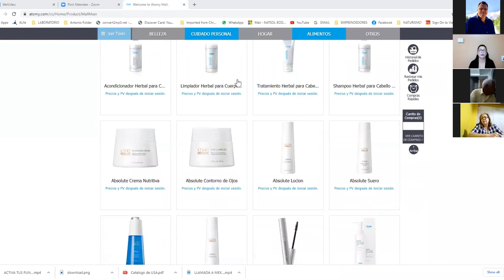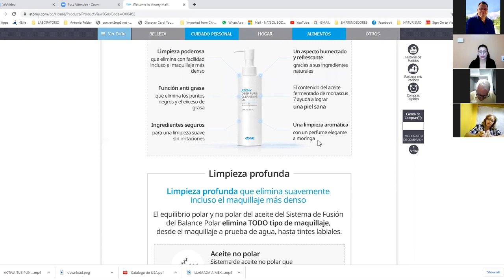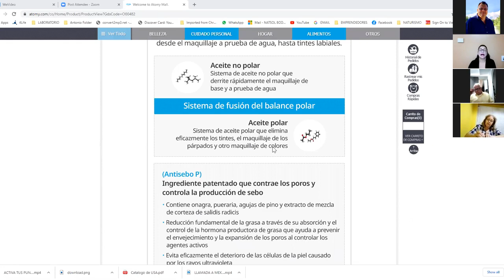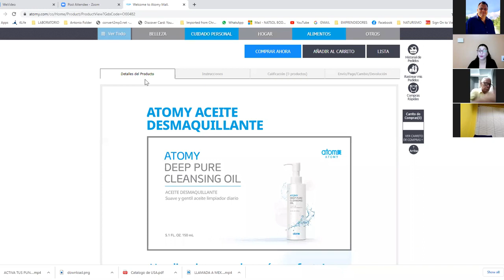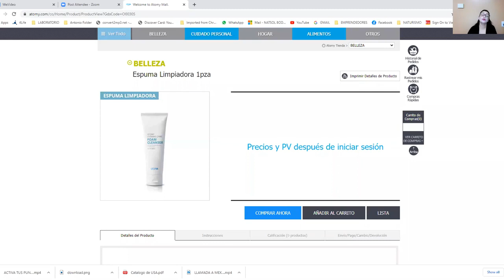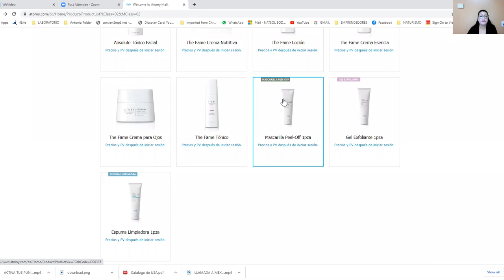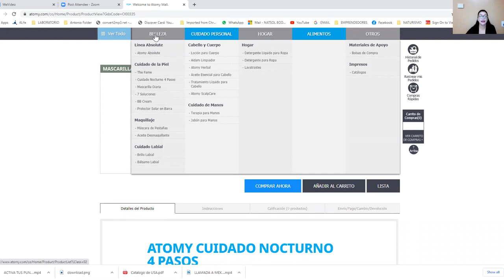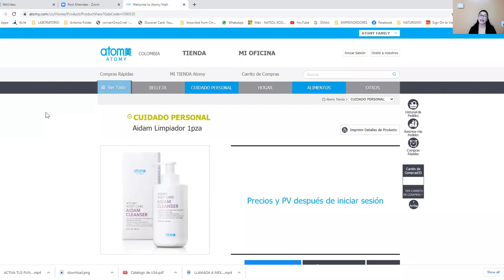HABLEMOS DE PRODUCTOS CON EVELYN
Conoce lo que estás distribuyendo, recomendando y usando.
Es importante para hacer crecer y ayudar más a tu proyecto de vida.